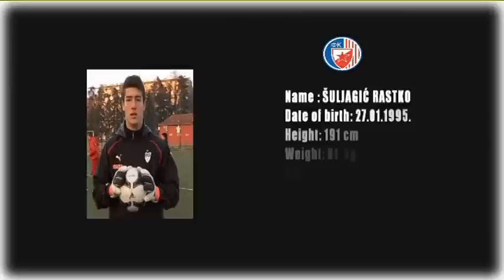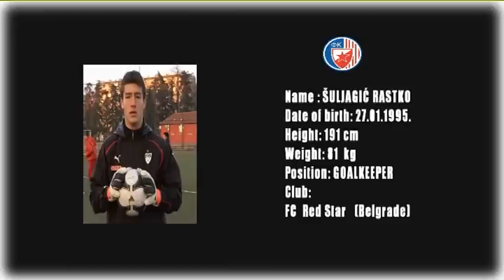RASTKO SULJAGIC GOALKEEPER TRAINING Junior goalkeeper training at Viborg Koceic academy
Name: ŠULJAGIĆ RASTKO
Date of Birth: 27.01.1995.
Height: 191cm
Weight: 81kg
Position: GOALKEEPER
Club:
FC Red Star (Belgrade)